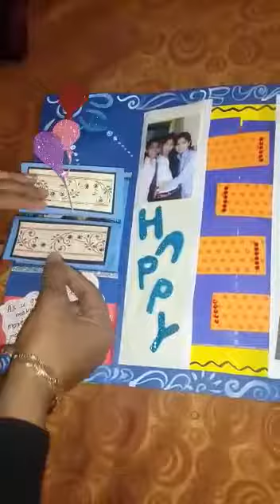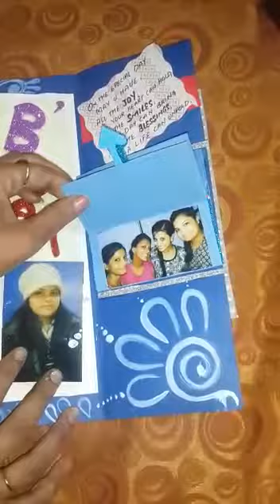Birthday surprise pack 3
Kala vendors presents birthday surprise pack 3 starting @Rs 2999/-only.